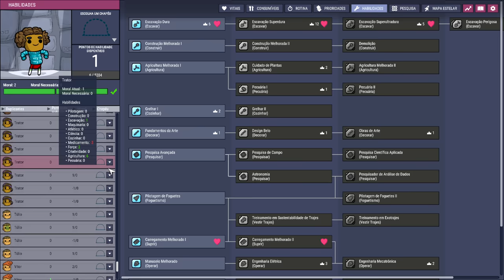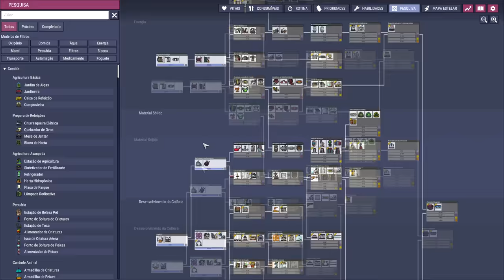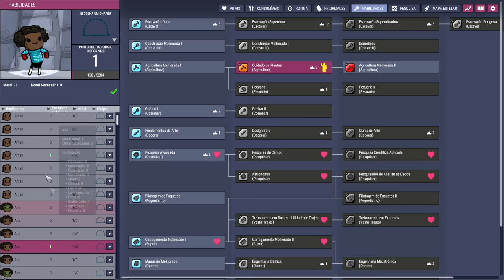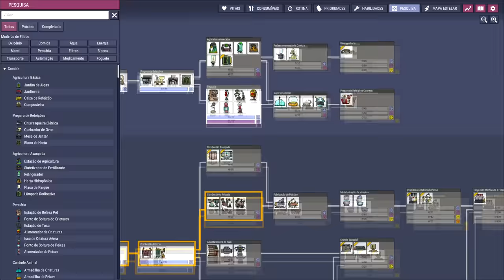☢️Oxygen not Included - DESAFIO 200 DUPS - Um marco foi feito aqui!!! TENTATIVA #2 - EP 03